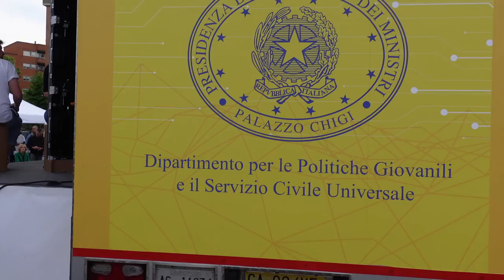In giro per Ostia con il Ministro delle politiche giovanili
Senza alcuna finalità politica , incontriamo il ministro delle politiche giovanili Fabiana Dadone che sta facendo un tour per tutta Italia per aiutare i giovani a non rimanere immobili , senza studiare , senza lavorare , i famosi NEET , termini che da il nome al tour.

Siamo stati invitati perchè molto vicini ai giovani ma non solo , abbiamo la fortuna che i nostri contenuti sono apprezzati sia dai giovani che dai più grandi in maniera trasversale, ci ha fatto piacere che per la prima volta le istituzioni hanno riconosciuto il valore del nostro lavoro , invitandoci a parteciapare ad una delle tappe del tour , sicuramente una tappa particolare perchè in una delle zone calde di Ostia.

E' stato un piacere scoprire come nonostante la ministra Fabiana Dadone rivesta una carica istituzionale , abbia una visione molto moderna di quello che sono i problemi dei giovani e non solo.

Speriamo che questa collaborazione possa portare a tutti un po' di speranza , nel nostro piccolo cerchiamo sempre di dire a tutti che non bisogna rassegnarsi